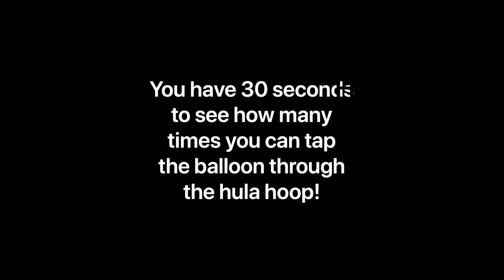P.E. At Home - Balloon Tap Challenge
See how many times you can tap a balloon through a hula hoop!